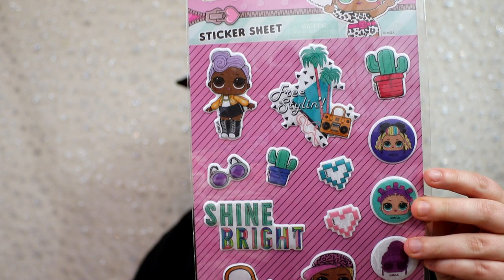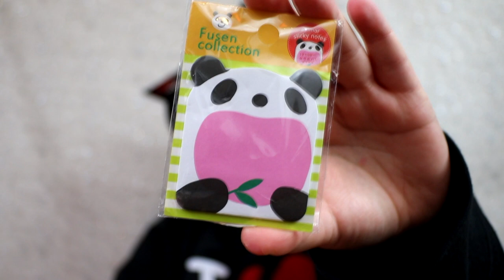courrier de noël 2020 beaucoup trop mignon avec Lily